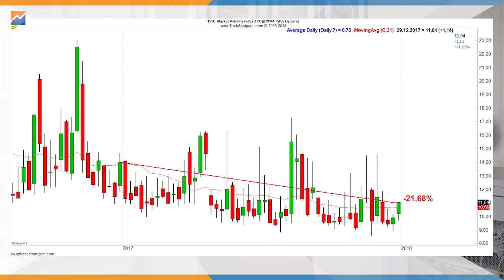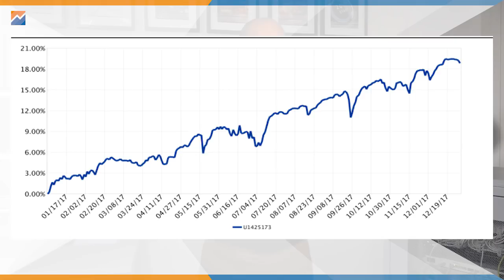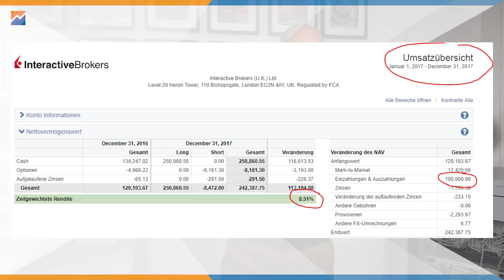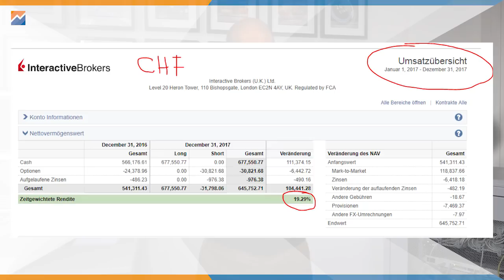Meine Optionen Performance 2017